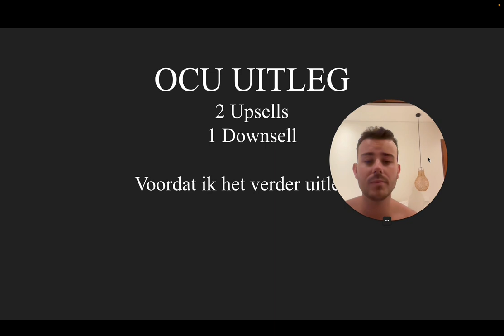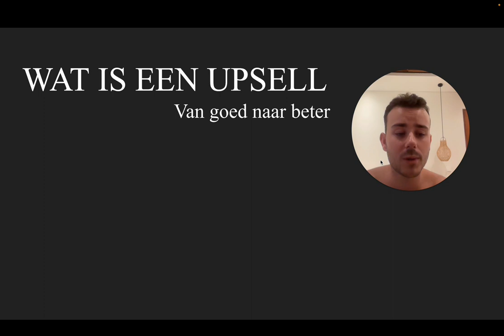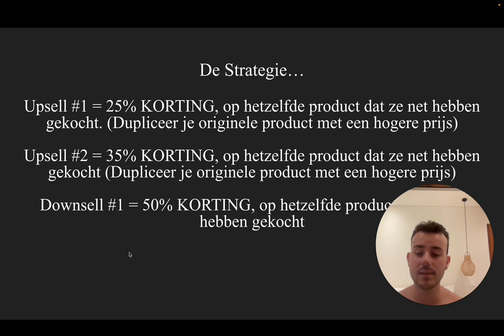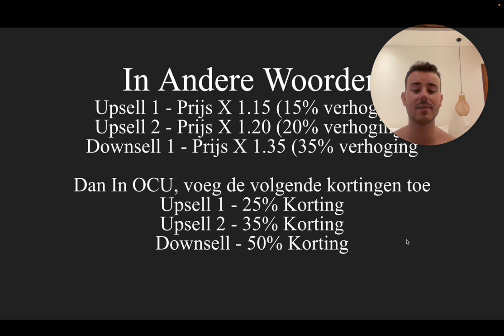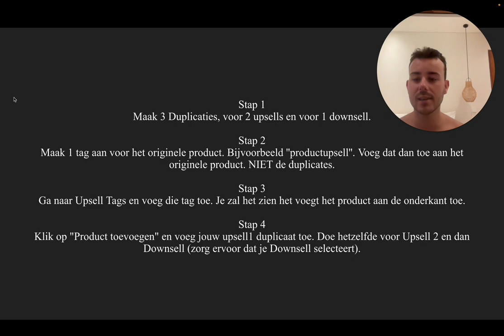Hoe ik Mijn AOV Gemakkelijk Verhoog! Shopify Dropshipping